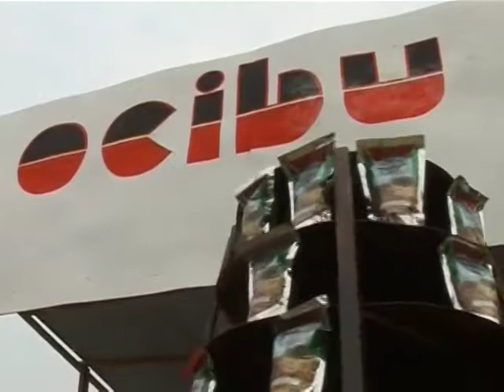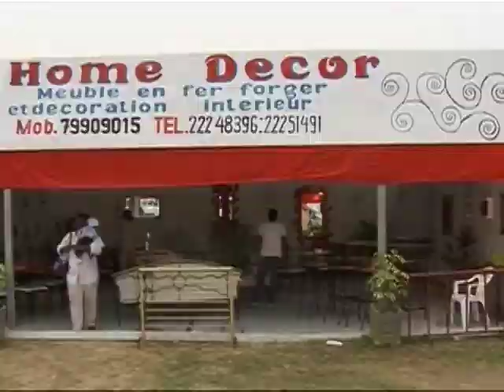Paul Ndiho -- Burundi International Trade Fair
Burundi is emerging from more than a decade of civil war.